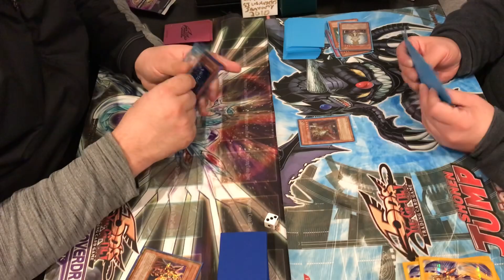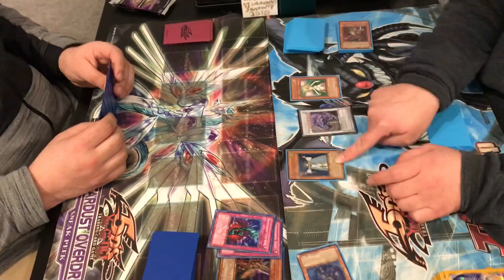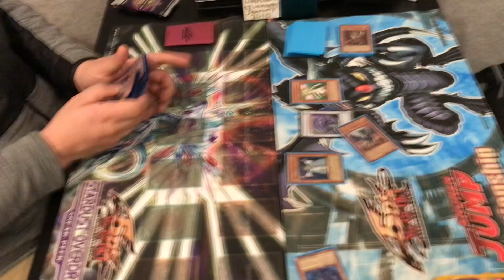Yu-Gi-Oh Retro Format Match Game 2: Lightsworn vs Teledad September 2009 Banlist Format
Game 2
Lightsworn vs Tele-DAD (September 2009 Banlist Format)